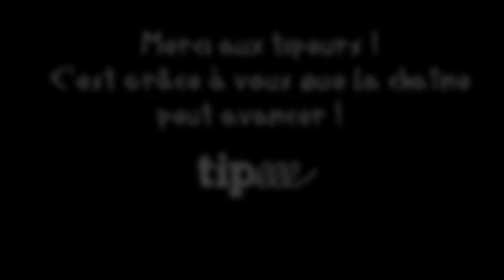Peut-on couper un homme en deux avec du bois et des cailloux ?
Fun Forge #12 sur Le Macuahuitl !

Dans cette vidéo nous partons en Amérique du Sud pour parler d'une arme Légendaire ! Je rappelle que cette chaîne n'a pas pour but de pousser à la violence, mais simplement de partager ma passion et de s'intéresser à autre chose que l'aspect destructeur des armes.

Livres :

A History of Weapons: Crossbows, Caltrops, Catapults & Lots of Other Things (John O'Bryan)
Publication Scientifique – The Macuahuitl : an innovative weapon of the Late Post-Classic in Mezoamerica, Marco Antonio Cervera Obregon, National School of Antropology and History, Mexico City